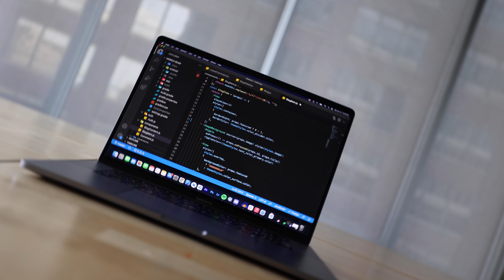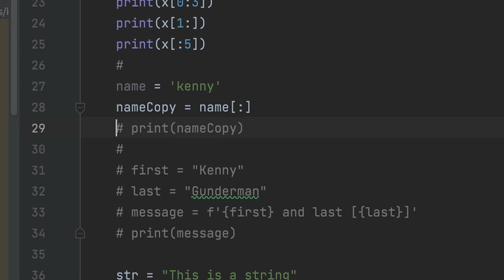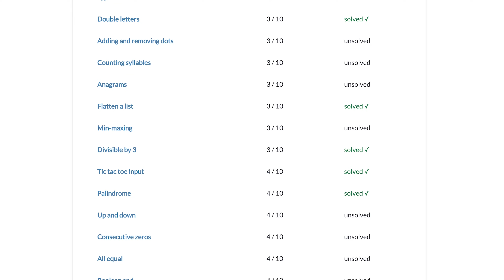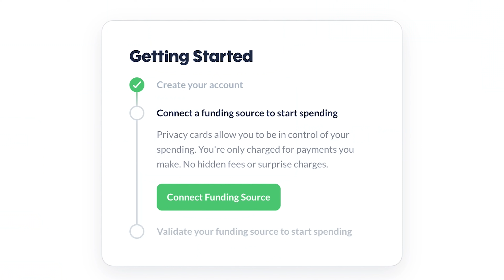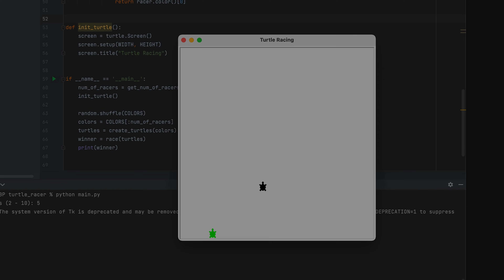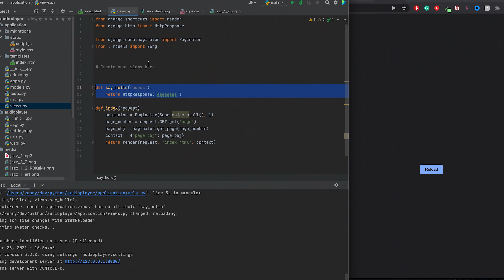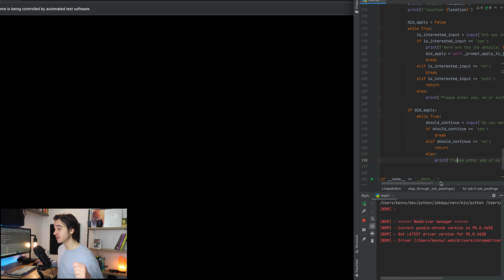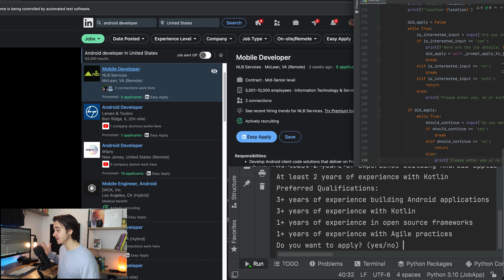My Process Of Learning a New Programming Language Over 7 Days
I've been coding for 6 years now and have never learned one of the most popular programming languages in the world. I decided to change that. So in this video, I learn as much about python as I can in 7 days, and along the way demonstrate my step-by-step process of learning a new programming language.

Desk Setup:
2019 16" MacBook Laptop
VARI 48x30" Standing Desk
ASUS VG248 Monitor
Vortex Race 3 Keyboard
Logitech G502 Lightspeed Mouse
Desk Lamp

Filming Gear:
Camera (Canon EOS R6)
Lens for nearly everything
Blue Yeti Mic
Shotgun Mic

Timestamps:
Intro/Step 1 - Learning The basics: (0:00)
Step 2 - Coding Challenges: (1:58)
Step 3 - Immitation Phase: (2:59)
Free $5: (3:51)
Step 4 - Learning Practical Frameworks: (5:40)
Step 5 - Building your own Projects: (7:09)
Recap: (9:32)